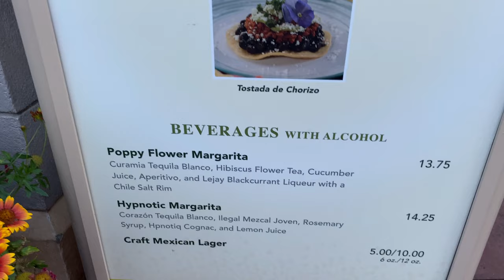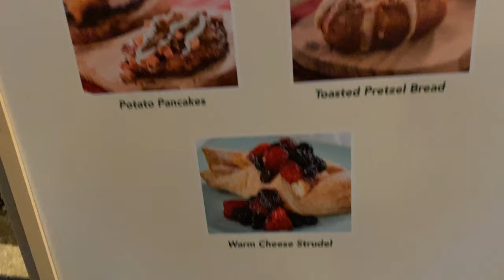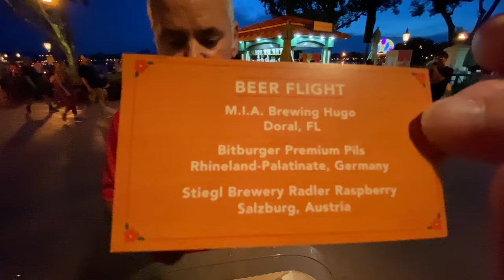Epcot's Guardians of the Galaxy: Cosmic Rewind - 2nd Time!! | Last of Flower and Garden 2022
Join us in July 2022 for our 2nd time riding Guardians of the Galaxy Cosmic Rewind! See if we felt nauseous / sick again? We had I Ran, by Flock of Seagulls! That added so much to the ride, we loved it!

Joins us as well for the last day of Flower an Garden 2022, as we try all the items at Jardin de Fiestas, as well as the pretzels and desserts in Germany. All was so so good!